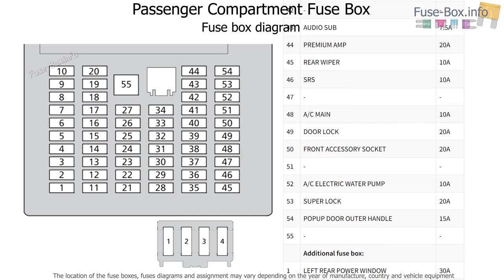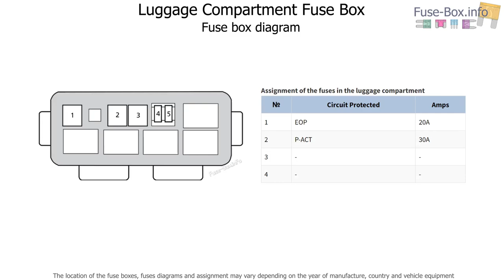Fuse box location and diagrams: Honda e (2020-2022)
Fuse box diagrams (location and assignment of electrical fuses and relays) Honda e (2020, 2021, 2022, 2023).